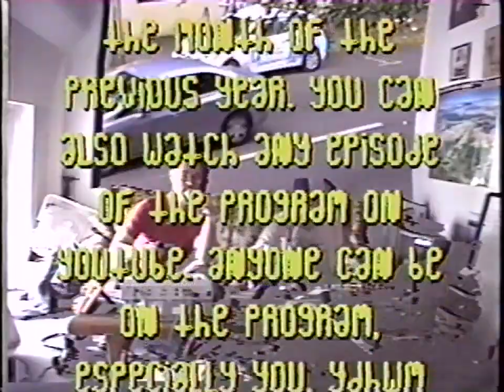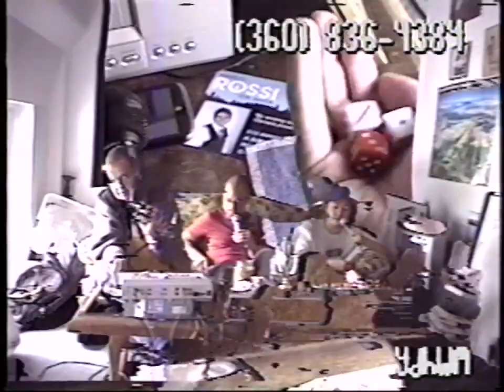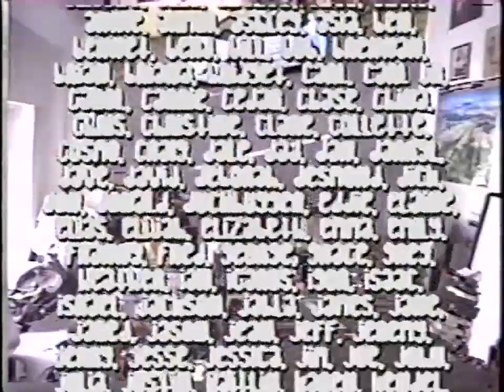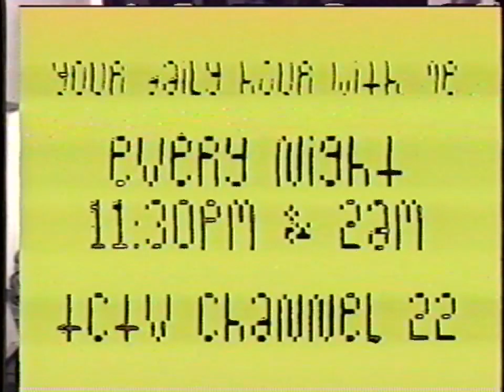YDHWM 1822 Constantly Evaluating Your Emotional State 150914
Dan is having one of those days... Find out what goes on to make Dan Bennet have a good day or a bad day. Not a lot of science for a monday. Carl arrives at the very end.

day: monday
date: september 14 2015
tape: braveheart tape two